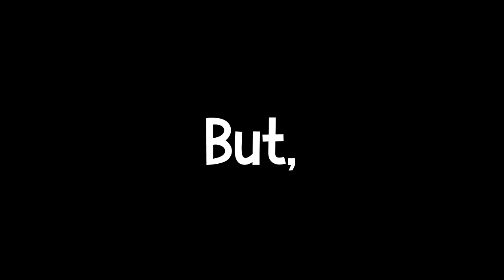The FISH Glove experience in Slap Battles 🐟 - Roblox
WE ARE BACK! Yes, we had a terrible experience with brick... BUT WE WONT LET THAT STOP US! Today we journey back to the lands of Slap Battles and obtain the coveted FISH glove! I hope you have a great rest of your day/night!

0:00-0:19 Pre-Intro
0:20-0:31 Intro
0:32-10:45 THE STRUGGLE
10:46-11:01 Obtaining the DEEP SLUMBER Badge
11:02-14:06 Using FISH GLOVE
14:17-14:21 Thank you & Outro

Check out the awesome staff from my discord!
-Viewer: @Real.Viewer